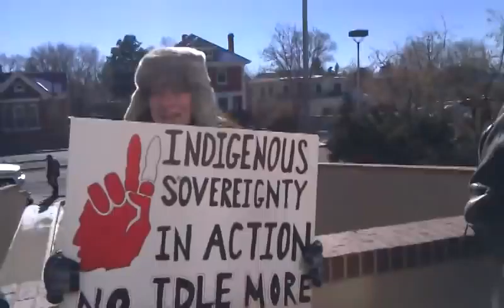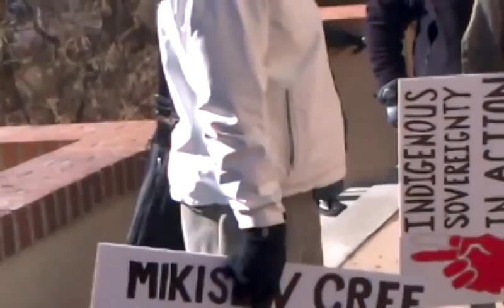LOUD IdleNoMore "Round Dance at the Roundhouse!" (1/15/2013 Santa Fe, NM State Capitol)